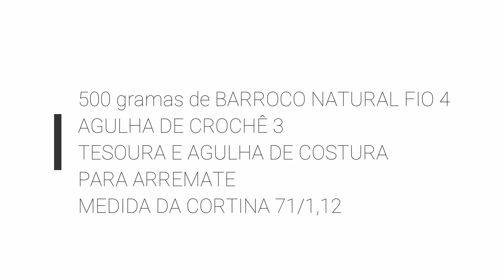CORTINA DE BORBOLETA EM CROCHÊ PARTE 1/2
Nesta aulinha vamos aprender passo a passo,de uma forma fácil para que vc possa,vender e ganhar seu dinheirinho abençoado.
me Sigan no instagran .LINK ABAIXO.